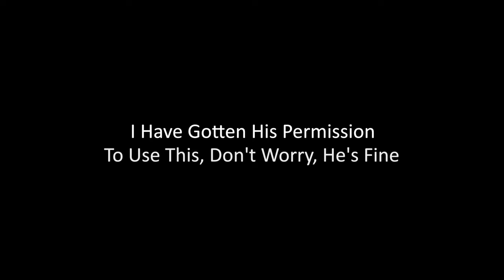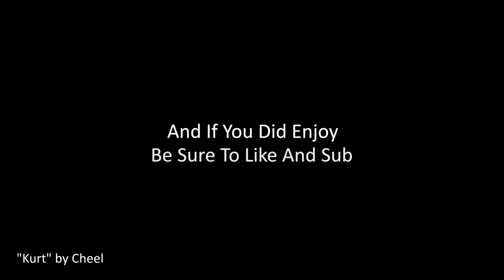So Scary He Got Hurt! He's Fine Though, Don't Worry | VRChat The Devouring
I've gotten his permission to upload this, it's fine.

Hello everyone, DemonKiller / Falloutfan here, and welcome back to The Devouring, a VRChat horror game. Yes, this is the last one for a little while.

Yes, you read that correctly, no more of this subject for a while. The next couple of videos will be of VRChat then go into actual games, like I originally intended for this channel to be.

It helps me out a lot to know that you guys actually enjoy my content.